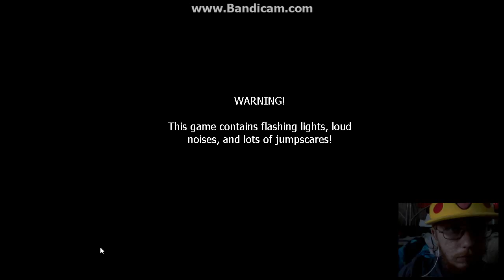SpikeToystoryfan plays Five Nights at Freddys episode 3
Description
night 3 of five nights at Freddy's